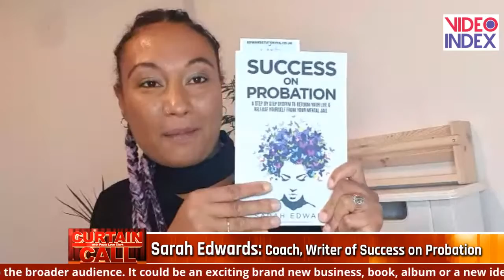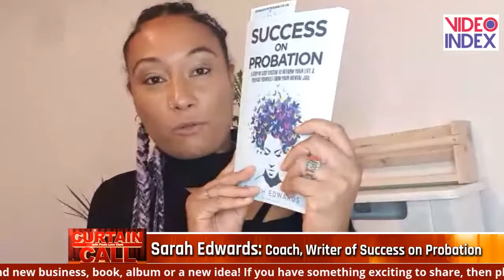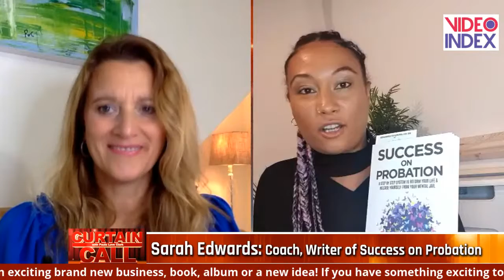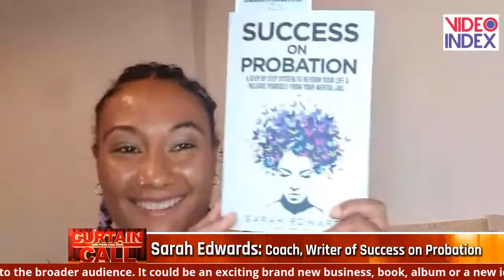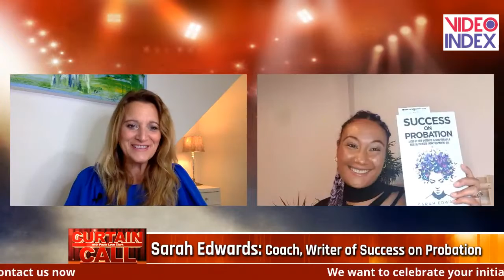Curtain Call with Paula Love Clark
Guest: Sarah Edwards, Coach, Writer of
Success on Probation
Producer: Moinul Hossain Mukul